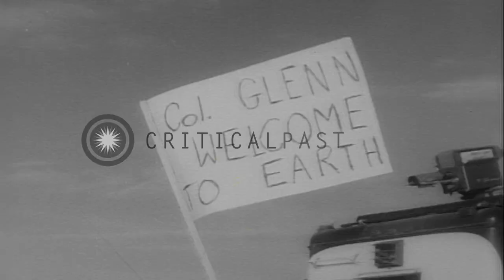Welcome and honor of American astronaut John H. Glenn Junior by his family at Pat...HD Stock Footage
Welcome and honor of American astronaut John H. Glenn Junior by his family at Patrick Air Force Base in Cape Canaveral.

Welcome and honor of American astronaut John Herschel Glenn Junior in Cape Canaveral. John Glenn disembarks from an aircraft at Patrick Air Force Base in Cape Canaveral. Glenn is greeted and welcomed by his wife, children, mother and father. They arrive at Cape Canaveral town from the air base. Civilians greet and welcome Glenn. The President of the United States John F. Kennedy presents the Space Distinguished Service Medal praising his courage. Location: Cape Canaveral Florida. Date: February 26, 1962.

57,000+ broadcast-quality historic clips for immediate download.